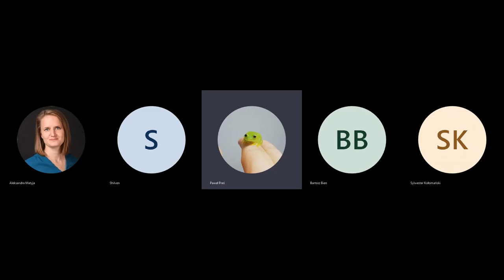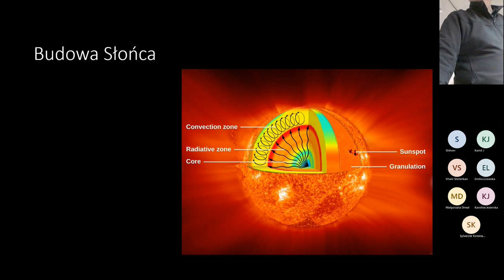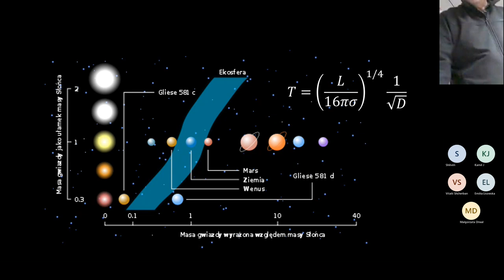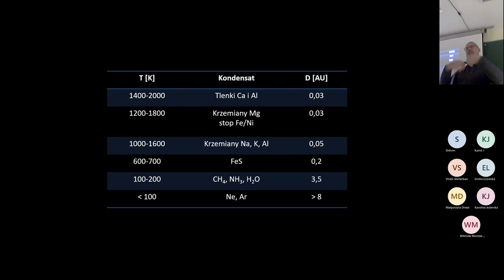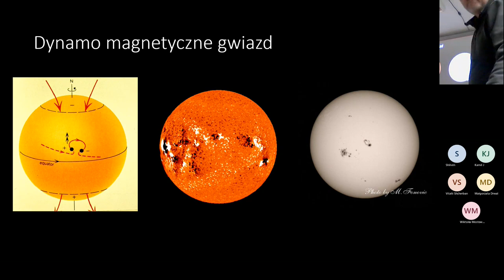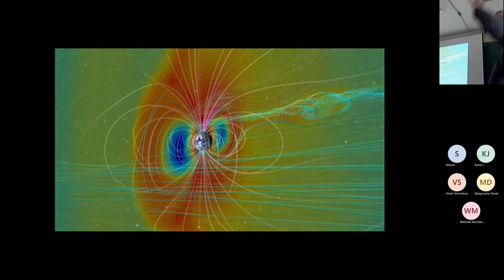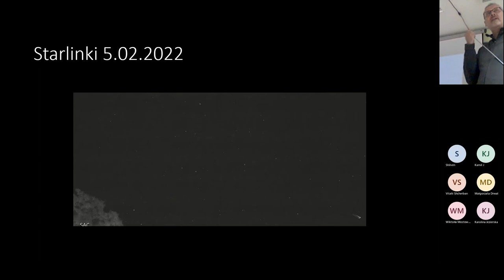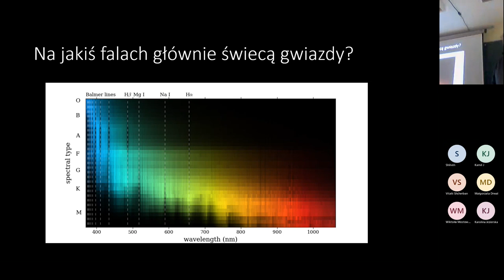Wykłady IA UWr Pasterze planet